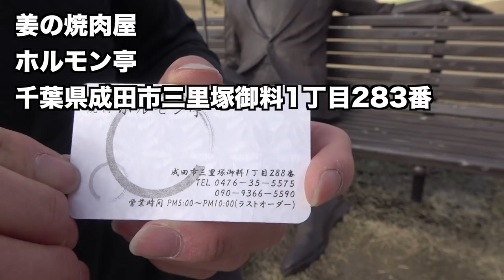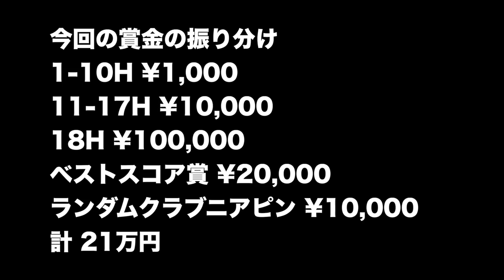スポンサー様が賞金を獲得？ 超大物スポンサー登場！第3回Sho-Time スキンズマッチ Part3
ホルモン亭
千葉県成田市三里塚御料1-288

twitterはこちらから！